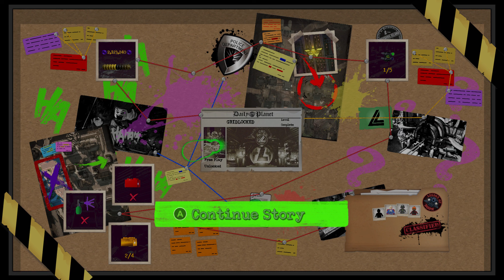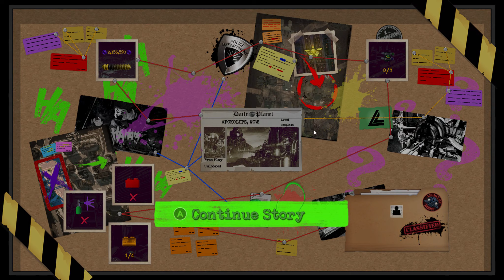LEGO DC Super Villains - Apokolips, Wow! (Story)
So that's where you've been